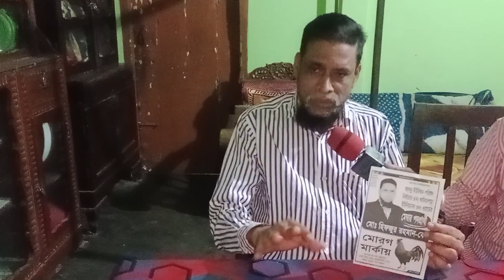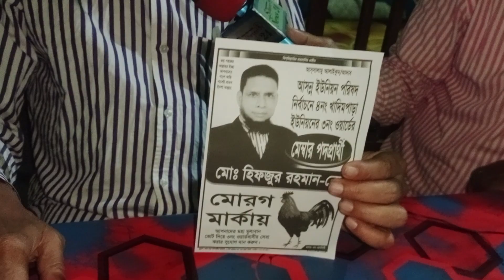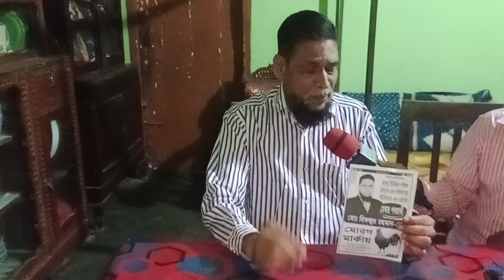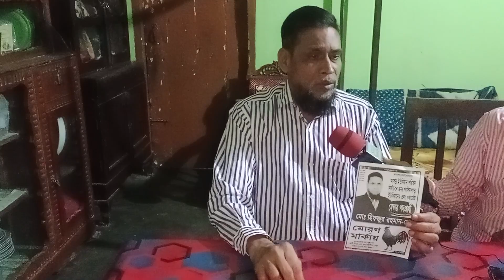খাদিমপাড়া ইউনিয়ন পরিষদ নির্বাচনে মেম্বার পদপ্রার্থী হিফজুর রহমান মোরগ মার্কা নিয়ে সাক্ষাৎ।